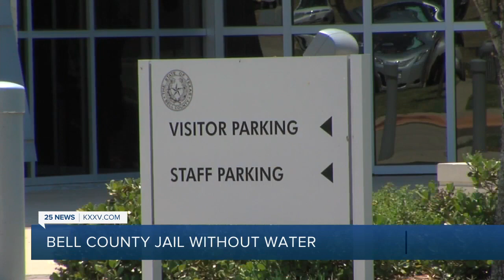Central Texas News Now Latest Headlines | February 19, 3pm